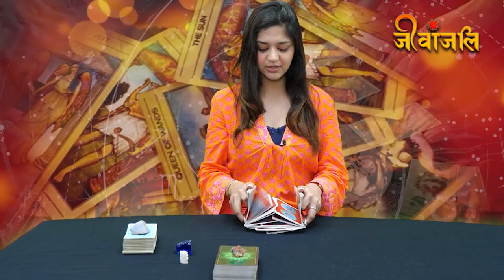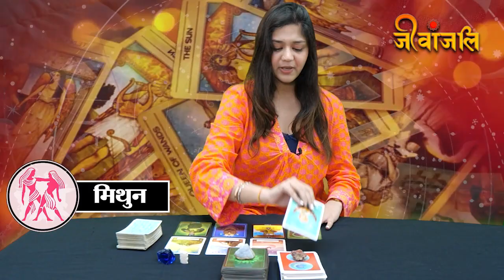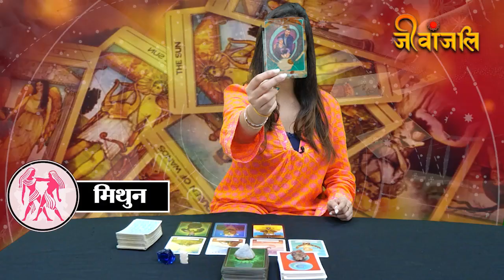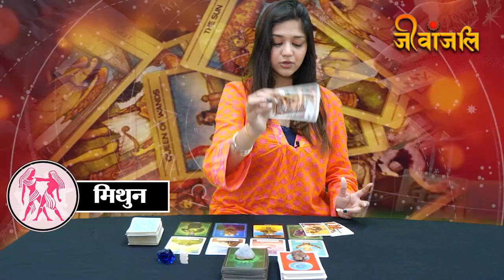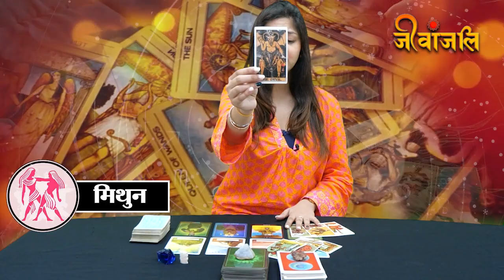OCTOBER 2023 MITHUN RASHI | चमकने वाली है किस्मत